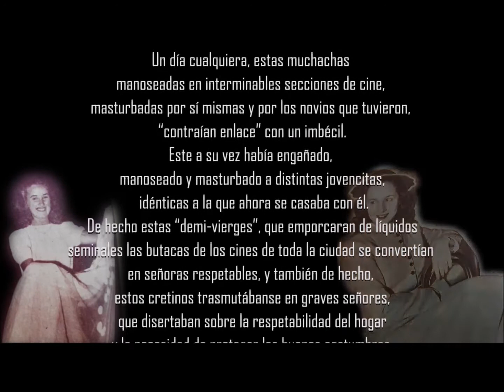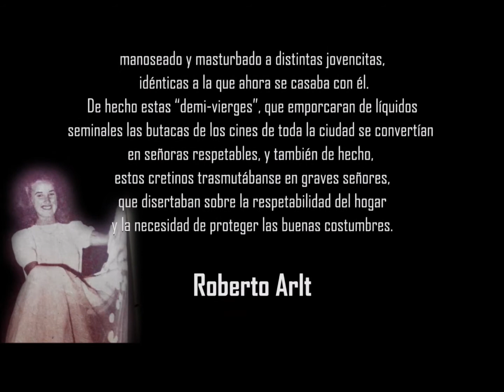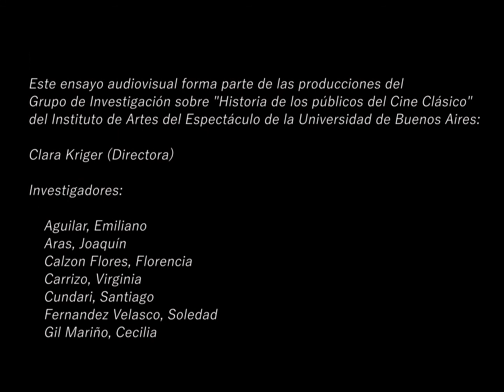Ir al cine a gozar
Un día cualquiera, estas muchachas manoseadas en interminables secciones de cine, masturbadas por sí mismas y los distintos novios que tuvieron, "contraían enlace" con un imbécil. Éste a su vez había engañado, manoseado y masturbado a distintas jovencitas, idénticas a la que ahora se casaba con él.
De hecho estas "demi-vierges", que emporcaran de líquidos seminales las butacas de los cines de toda la ciudad, se convertían en señoras respetables y, también de hecho, estos cretinos trasmutábanse en graves señores, que disertaban sobre la respetabilidad del hogar y la necesidad de proteger las buenas costumbres.
Roberto Arlt

Subtítulos: María Eugenia Lombardi